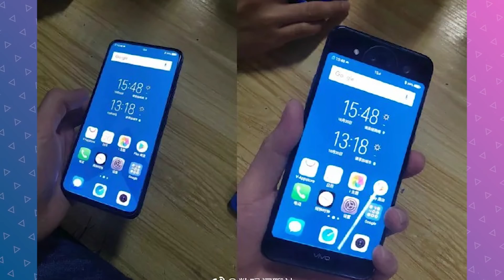Cuối cùng Vivo cũng lộ siêu phẩm độc đáo này của mình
Tham khảo giá bán #

Được đồn đoán có 3 camera hay 2 màn hinh tất cả gần như lộ diện trong đoạn clip sau đây. Mang một thiết kế riêng đầy độc đáo cùng các công nghệ mới thì liệu chiếc Vivo này có thành công ?